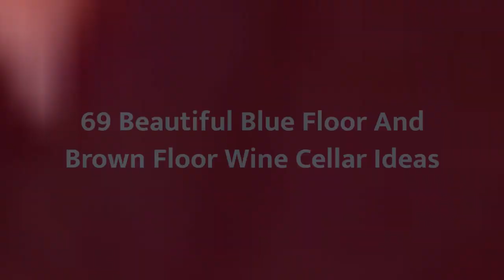75 Beautiful Blue Floor And Brown Floor Wine Cellar Design Ideas #621 💙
0:00 - Intro
0:00:12 -  #1
0:00:17 -  #2
0:00:22 -  #3
0:00:27 -  #4
0:00:32 -  #5
0:00:37 -  #6
0:00:42 -  #7
0:00:47 -  #8
0:00:52 -  #9
0:00:57 -  #10
0:01:02 -  #11
0:01:08 -  #12
0:01:14 -  #13
0:01:20 -  #14
0:01:26 -  #15
0:01:32 -  #16
0:01:38 -  #17
0:01:44 -  #18
0:01:50 -  #19
0:01:56 -  #20
0:02:02 -  #21
0:02:09 -  #22
0:02:16 -  #23
0:02:23 -  #24
0:02:30 -  #25
0:02:37 -  #26
0:02:44 -  #27
0:02:51 -  #28
0:02:58 -  #29
0:03:05 -  #30
0:03:12 -  #31
0:03:19 -  #32
0:03:26 -  #33
0:03:33 -  #34
0:03:40 -  #35
0:03:47 -  #36
0:03:54 -  #37
0:04:01 -  #38
0:04:08 -  #39
0:04:15 -  #40
0:04:22 -  #41
0:04:29 -  #42
0:04:36 -  #43
0:04:43 -  #44
0:04:50 -  #45
0:04:57 -  #46
0:05:04 -  #47
0:05:11 -  #48
0:05:18 -  #49
0:05:25 -  #50
0:05:32 -  #51
0:05:40 -  #52
0:05:48 -  #53
0:05:56 -  #54
0:06:04 -  #55
0:06:12 -  #56
0:06:20 -  #57
0:06:28 -  #58
0:06:36 -  #59
0:06:44 -  #60
0:06:52 -  #61
0:07:00 -  #62
0:07:08 -  #63
0:07:16 -  #64
0:07:24 -  #65
0:07:32 -  #66
0:07:39 -  #67
0:07:46 -  #68
0:07:53 -  #69
0:08:00 -  #70
0:08:07 -  #71
0:08:14 -  #72
0:08:21 -  #73
0:08:28 -  #74
0:08:35 -  #75